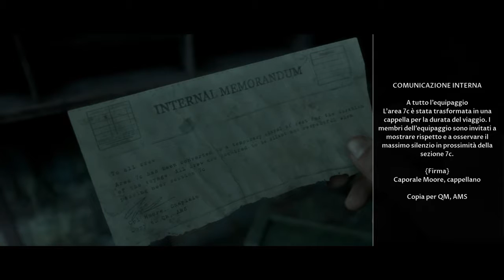The Dark Pictures Anthology: Man of Medan #6 - Bare